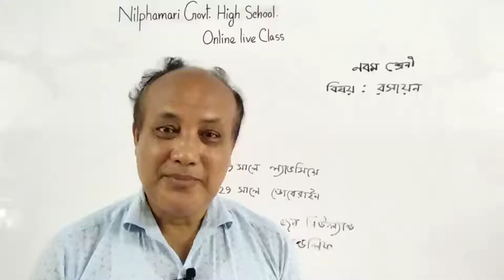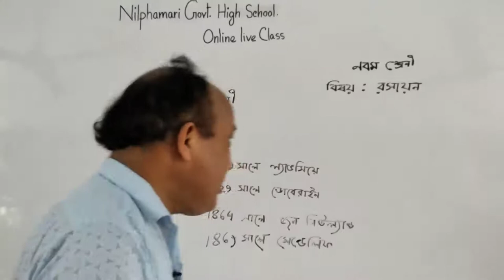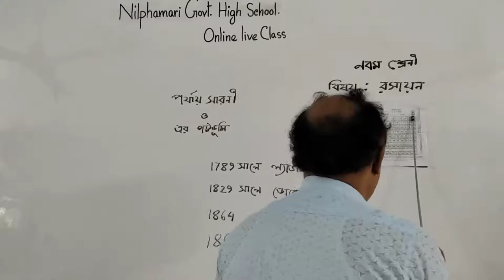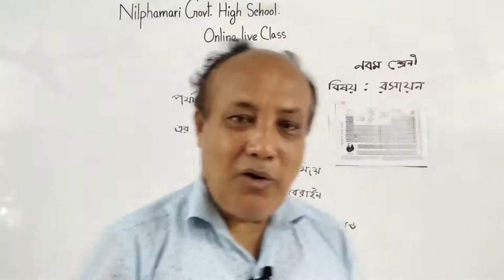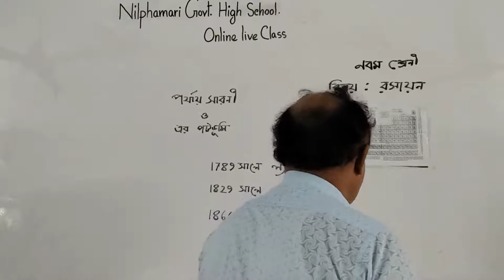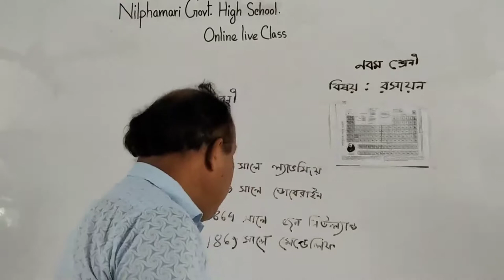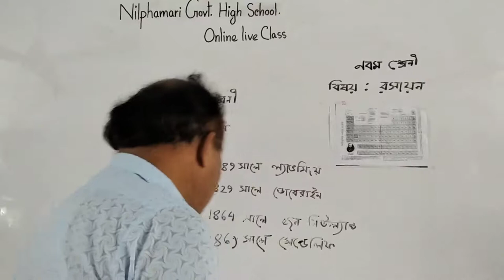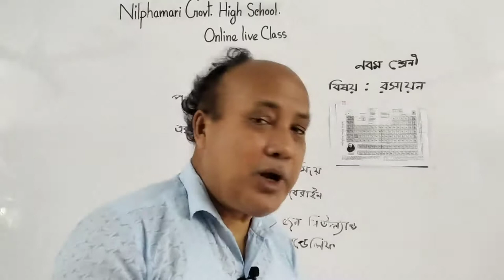Class:Nine Sub:Chemistry Lec1: Periodic Table Mr. Sujit Kumar Borman Nilphamari Govt High School.